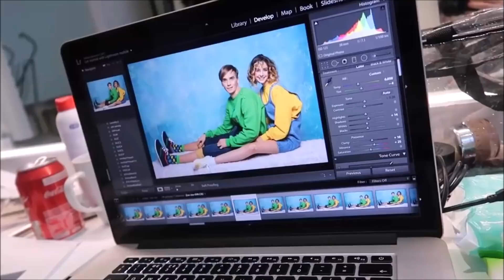ZOE AND JOE FUNNY MOMENTS 24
Making these montages is a hobby of mine, hope you enjoy!